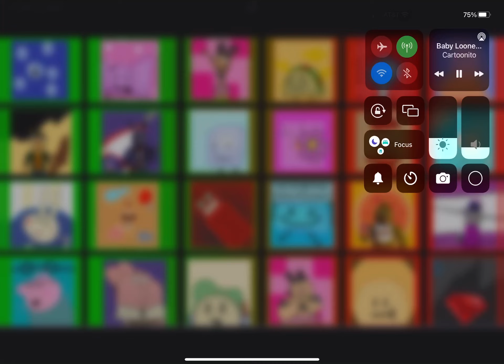Shiny teardrops tournament voting fourth dimension 17￼